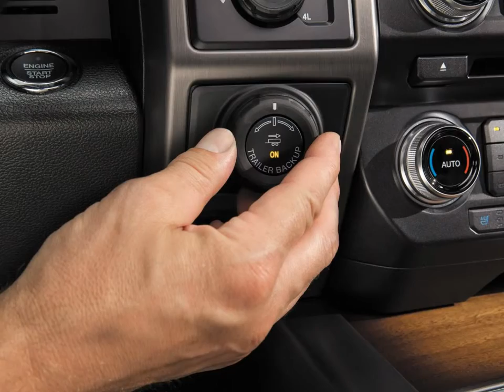Ford F-150 Limited-America's truck leader, introduces its most advanced and luxurious truck ever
Ford, America's truck leader, introduces its most advanced and luxurious truck ever - the Ford F-150 Limited.

The new Limited expands the F-150 model lineup - Ford's toughest, smartest, safest and most capable F-150 ever - with more standard technology and driver convenience features than any other light-duty pickup. The Limited, a 2016 model, goes on sale this winter.

"The F-150 Limited sets a new bar for what discerning customers should expect in a high-end truck," said Raj Nair, Ford group vice president, Global Product Development. "We're adding segment-exclusive technology, and features that improve productivity, convenience and capability with distinctive style."

There's a Ford F-150 for every truck customer, beginning with work-ready versions that have a starting MSRP below the Chevrolet Silverado 1500 WT, as well as the popular mid-range F-150 XLT. But the new F-150 Limited meets the growing, untapped needs of luxury customers looking for exclusivity, convenience and fine craftsmanship that's differentiated from other high-series trucks. F-150 Limited surpasses the well-appointed Lariat, the Western-themed King Ranch and contemporary Platinum edition models.

In 1999, the company introduced the special-edition 2000 Harley-Davidson F-150. In 2001, the first King Ranch F-150 arrived. The 2009 F-150 took truck luxury to new heights with the Platinum model, and the first-generation Limited was added with the 2013 model year.

ford f-150 limited, 2016 f-150 limited, 2016 ford f-150 limited, ford f-150 limited wallpapers, ford f-150 limited pictures